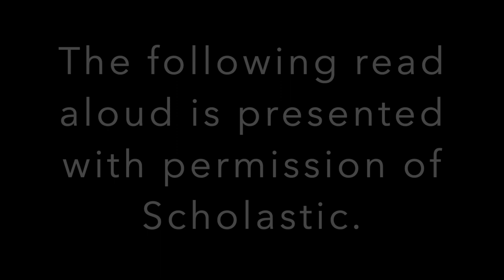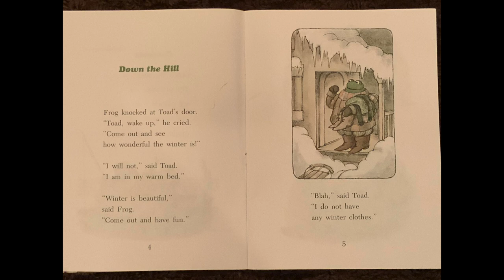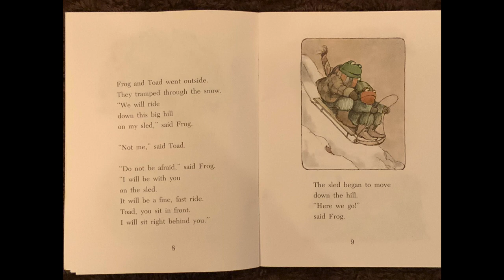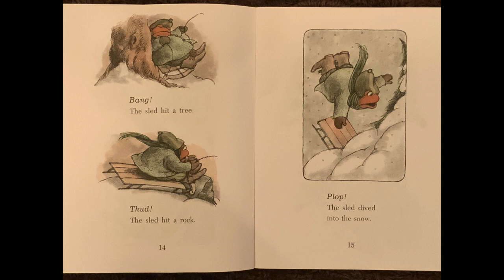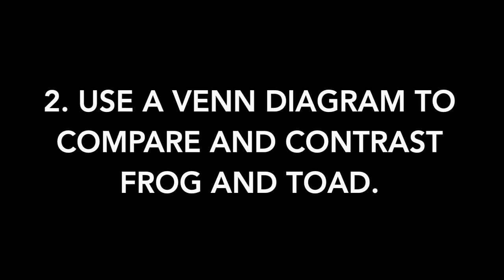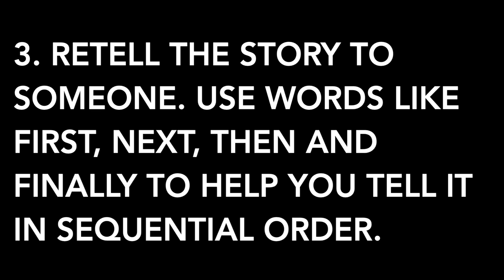Frog and Toad All Year Ch 1 Down the Hill 1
This video includes a read aloud, vocabulary review, and activities for Frog and Toad All Year Chapter 1 Down the Hill. Enjoy!